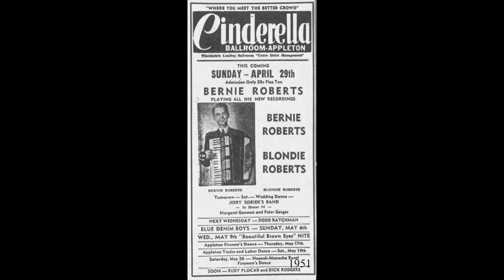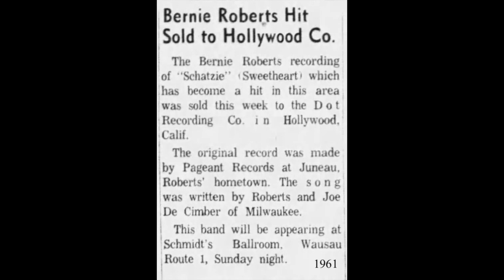WISCONSIN POLKA: Bernie Roberts / Honey Bee / Pageant 708 / 1961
Bernie Roberts was born Bernard Robert Feilbach on August 16, 1921, to John and Bertha (Mueller) Feilbach in Milwaukee, WI.  The family relocated to Beaver Dam, and at age 15 Bernie learned to play the accordion, playing for house parties and birthday parties.  In the early 1940s Bernie played with several local bands including Shorty and the Rhythm Ramblers, Johnny and the Grenadiers, and Lenny and his Melodians.

In 1944 Bernie and a bass-playing friend, Norbert Neis, started a new band, the Bernie Roberts Orchestra, which included four of Bernie’s siblings: Violet, AKA Blondie, on 1st trumpet and featured vocals; Marcella on piano; Johnny on trumpet, sax and clarinet; and Oscar on drums; with the addition of Howard Haase on bass horn.  The band toured Wisconsin, Minnesota, Iowa and Illinois before making their first recording for Pfau Records of Milwaukee, “Jolly Musicians Polka,” in 1949.

By 1952, Bernie was recording for Decca Records, and in 1954, he started his own label, Pageant Records, releasing over a dozen records during the next decade, most of them by his own band.  Bernie’s sister, Violet, was a frequent singer on the sides, and was credited as “Blondie” on the labels and in newspaper ads, where she also used the stage name “Roberts.”  The band hosted the Bernie Roberts Show, a Saturday evening program on radio station KXEL, in Waterloo, IA, for 11 years, from the mid 1950s to the mid 1960s.

Bernie married Marianne Deming of Hustisford, WI, on August 9, 1970.  Having begun to experience health problems in 1969, Bernie and the band stopped performing by 1972.  He and his wife moved to Garden Grove, CA, where Bernie busied himself as harness-horse trainer, owner and driver, something he and his brothers John and Oscar had participated in since the 1950s.  In 1999, Bernie and the band were elected to the Wisconsin Polka Hall of Fame.  Bernie “Roberts” Feilbach passed away October 5, 2004, in Anaheim, CA.

Bernie Roberts Band members over the years included bass players Gary Johnson and Erwin Gassner; and piano players George Freeman, George Flint and Carol Neumann.  Bernie’s sister, Violet Feilbach (4/4/1927-2/16/2020), was the singer “Blondie,” and married Elmer Moungey in 1952.  Her obituary mentions neither a trumpet nor her musical past.

[Honey Bee - waltz, Bernie Roberts, Pageant 708, recorded 1961, matrix M9OW-2511]